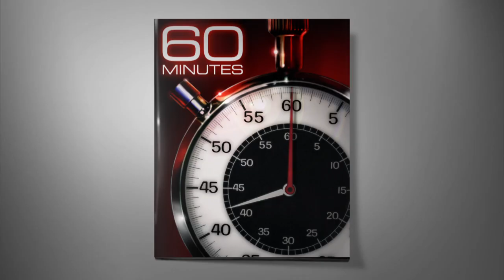What will happen if Cornelius Gurlitt dies?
Cornelius Gurlitt is elderly and not in good health. Two lawyers who have represented Gurlitt, Hannes Hartung and Tido Park, talk about what might happen to the trove of art if Gurlitt dies.‎